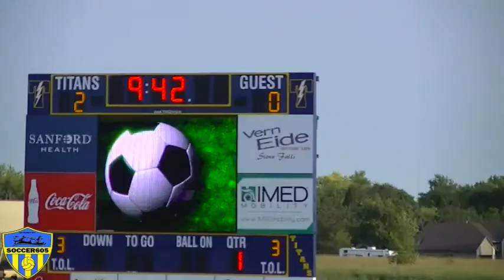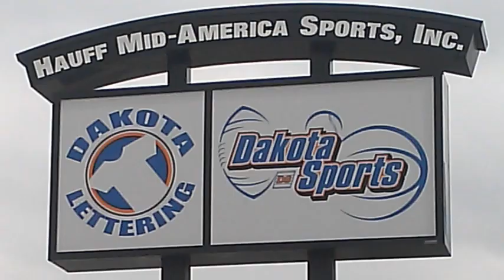Vermillion at Tea Area 1st 8 25 15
DATE: CITY:
Please follow us for more South Dakota soccer on our Facebook page: Soccer605, and on Twitter: @Soccer_605, Instagram at Soccer_605 and Pinterest at Soccer605.